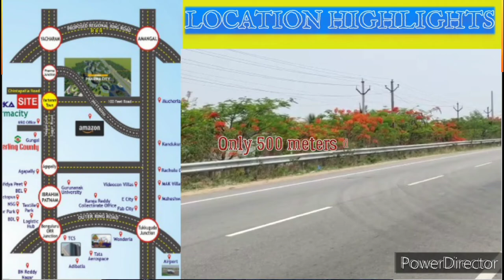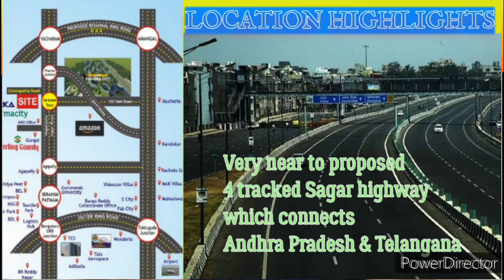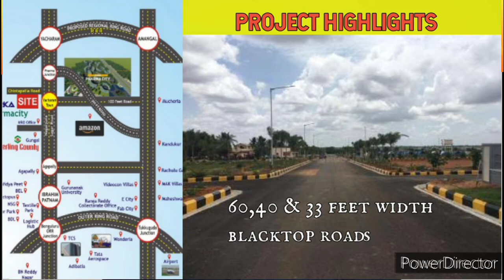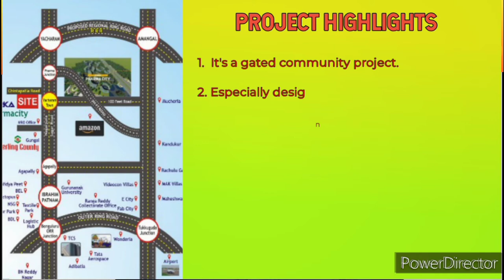NRI PARENTS HOMES||2BHK@27L||House for army soldiers||Hyderabad Pharma city||Open plots for sale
NRI PARENTS HOMES AND HOUSE FOR EX ARMY PERSONS NEAR YACHARAM.
IN OUR PROJECT SAI SRI ANNAPURNA NRI PARENTS COMMUNITY WE ARE PROVIDING SOME SPECIAL CONDITIONAL SERVICE FOR NRI PARENTS, RETIRED SOLDIERS, RETIRED GOVT EMPLOYEES IN 100 ACERS BEAUTIFUL, PEACEFUL AND POLUTION FREE ZONE NEAR YACHARAM, NEAR TO HYDERABAD PHARMA CITY.
WE ARE PROVIDING 700 SFT CUNSTRUCTED 2BHK HOUSE WITH COMPOUND WALL IN 122 SQUARE YARDS @ 27 L ONLY. OPEN PLOTS @9,500/-.

WE TIED UP WITH ARKA GROUPS OF CUNSTRUCTIONS.

IT'S A OPEN CHALLENGE AGAINST REAL ESTATE IN TELANGANA.
PLEASE CONTACT WITH US THROUGH UNDER GIVEN CONTACT NUMBERS.